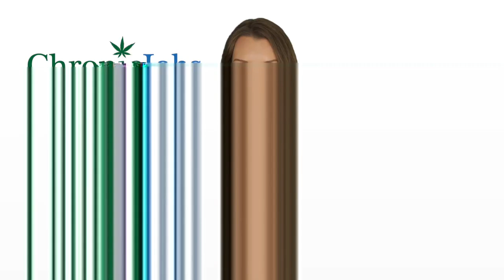Dupage County Marijuana Jobs